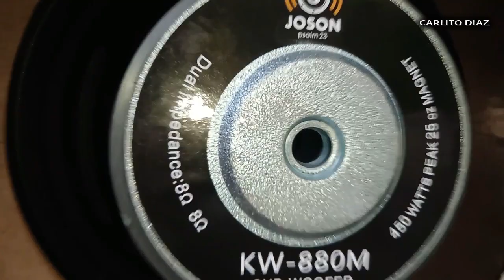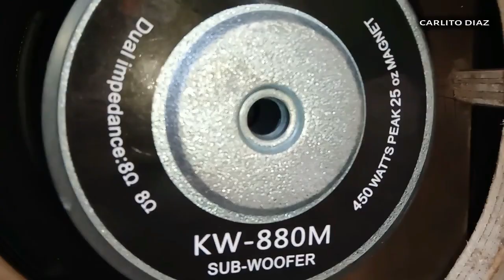TESTING MIDBASS using EQUALIZER to AMPLIFIER SOUND SETUP | BOX COBRE LOADED JOSON KW880M 450W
sa videong ito ay ituturo ko ,paano mag setup ng cp to equalizer to amplifier

gamit sa demo setup:
android phone
dbx equalizer
joson saturn amplifier
joson subwoofer 8 inches
joson midvocal 6.5 speaker
tosunra 200watts tweeter

equalizer sound setu
joson saturn amplifier
1500watts amplifier
joson subwoofer speaker
double coil speaker
cobre box design
midtop speaker

related topic videos:
pano mag setup ng mixer to equalizer
paano mag setup ng eq to amplifier
amplifier speaker setup
mid speaker and bass speaker setup
basic sound setup sound system